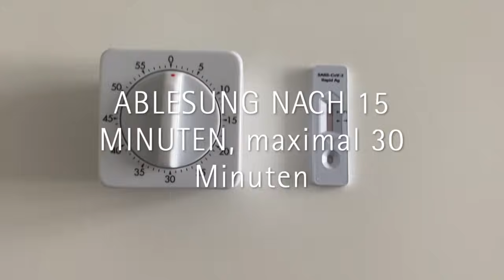COVID-19: ROCHE®-Antigen-Schnelltest richtig anwenden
In unserem Videotutorial lernen Sie, wie Sie den ROCHE® COVID-19 Antigen-Schnelltest korrekt und sicher anwenden.

Der Antigen-Schnelltest erkennt für SARS-CoV-2 typische Proteine und weist das Coronavirus innerhalb von 15 Minuten zuverlässig nach.

Abteilung Krankenhaushygiene
Dr. med. Rudolf Eicker
Leitung